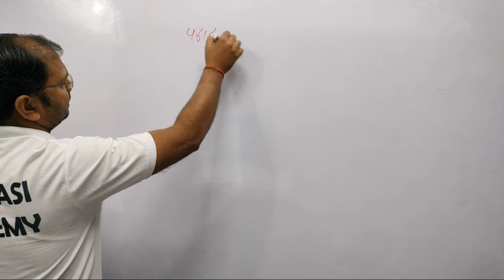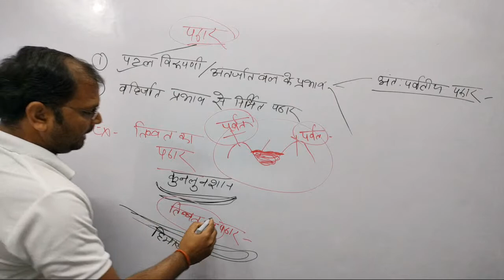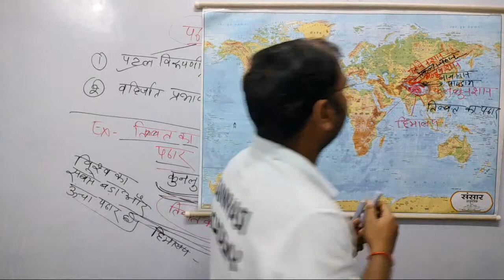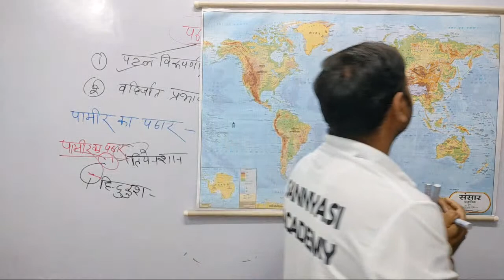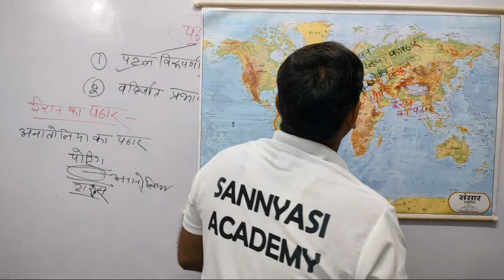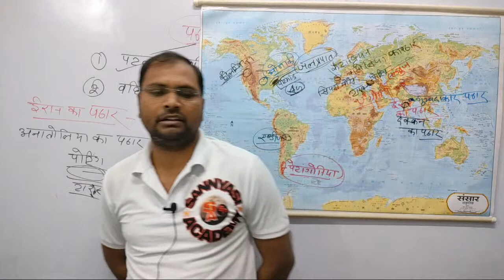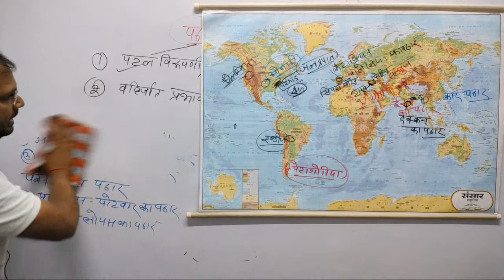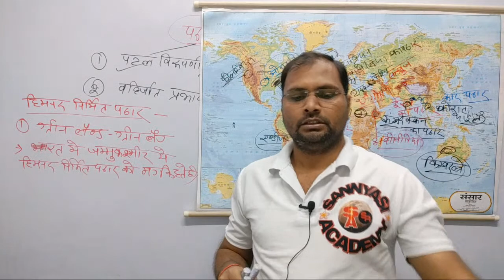UPPCS PRE 2023/CLASS-23/GEOGRAPHY पठार by pramod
@SANNYASI ACADEMY
geography